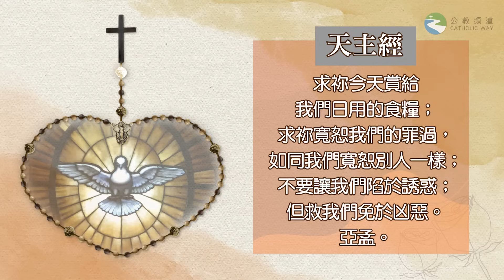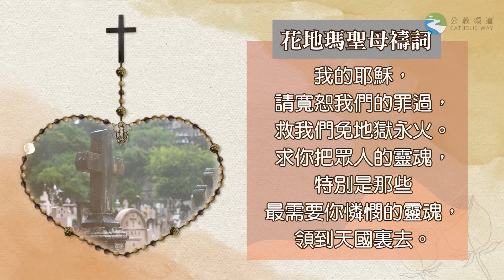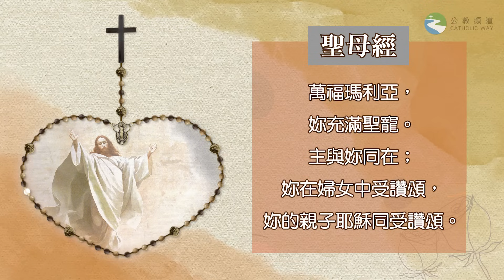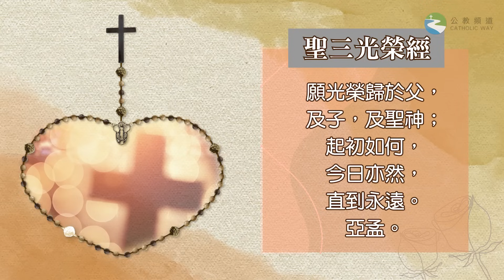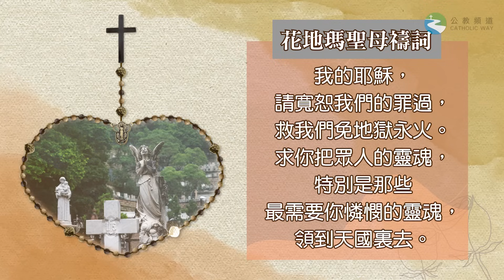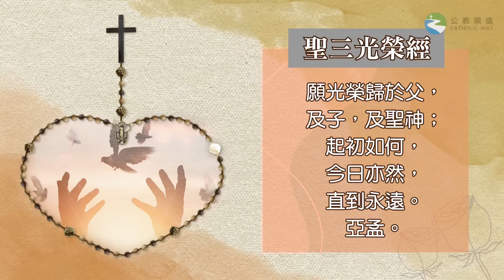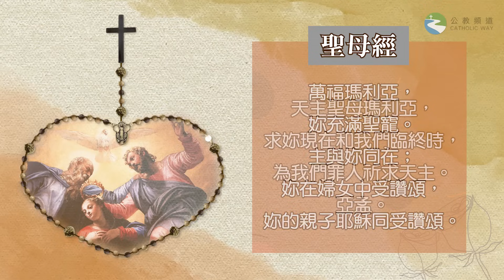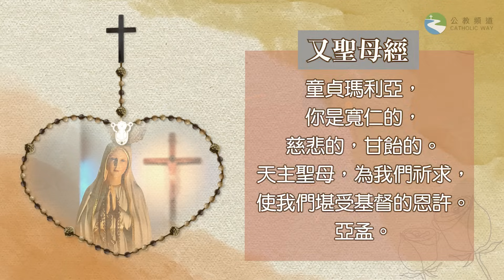玫瑰經【10月25日 - 榮福奧跡】領唱：GsM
玫瑰經【榮福奧跡】
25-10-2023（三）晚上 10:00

領唱：GsM
♫♪《露德聖母》

網上祈禱進行期間，聊天室將關閉留言功能。

榮福一端，耶穌復活
榮福二端，耶穌升天
榮福三端，聖神降臨
榮福四端，聖母蒙召升天
榮福五端，天主光榮聖母

♪ 配樂：Hooksounds - Lullaby piano solo